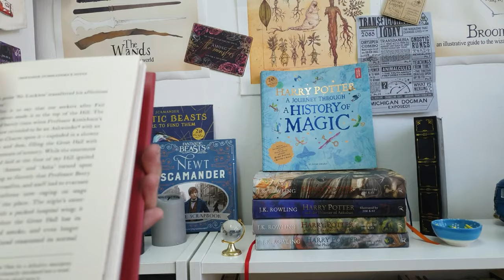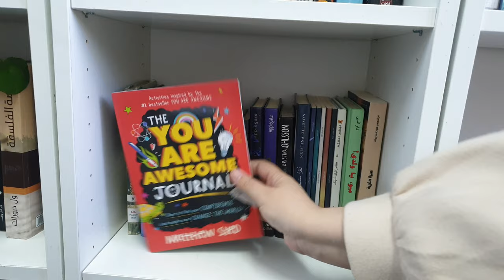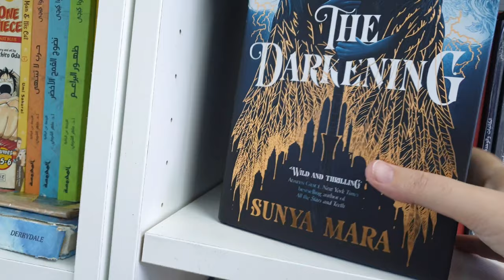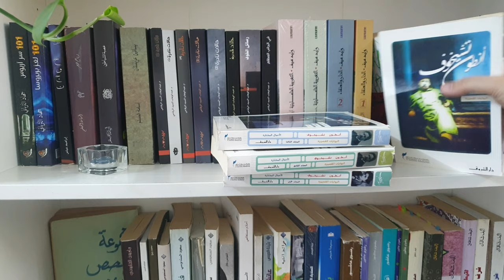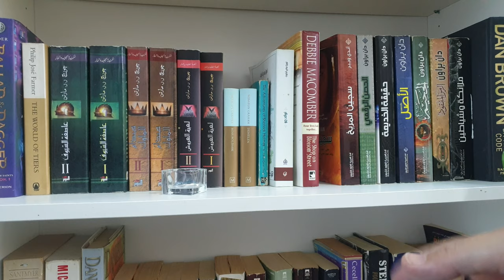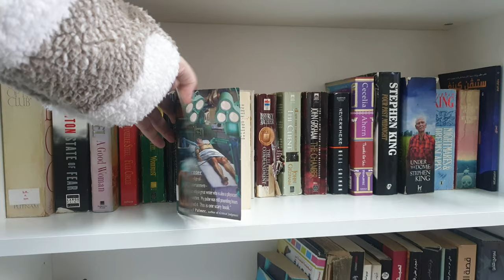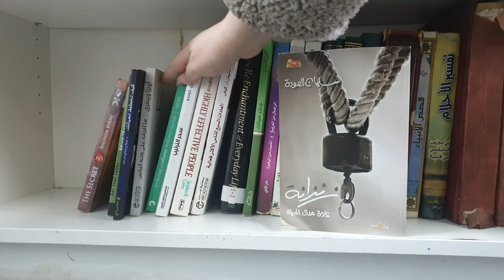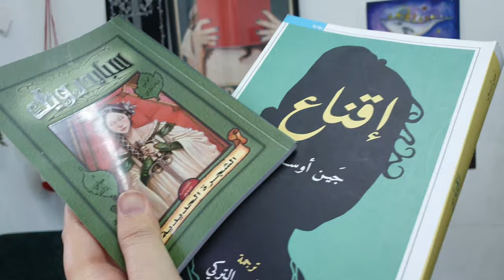جولة في مكتبتي 📚 bookshelf tour وترشيحات كثيرة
جولة في مكتبتي نهاية عام 2022 😅حماسي للجولة لأني أخطط لترتيب جديد فيها .. لا أعتقد أني سأقوم بتصوير جولة جديدة قبل مضي ٣ سنوات  😅 او ربما تضاعف عدد المتابعين ل ١٠٥٠٠ متابع ربما 🤗🤭

جولة في زوايا الحائط لتفاصيل أكثر

مشتريات معرض الكتاب